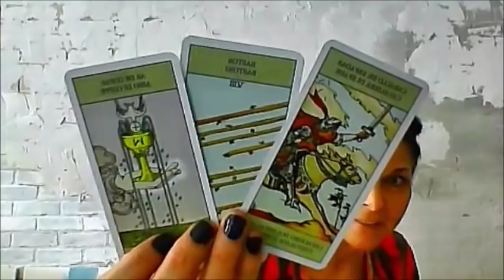ARIES ARIETE WEEKLY TAROT 09/17-09/23 2018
BACK IN THE SADDLE AGAIN ARIES - HALLALLULA..
NOTE: INTRO ENDS AT 9:45 AND YOUR SPECIFIC SIGN STARTS

(I OFFER SAME DAY READINGS)